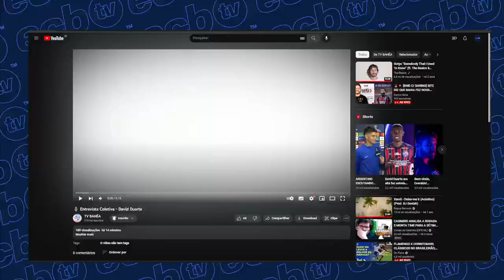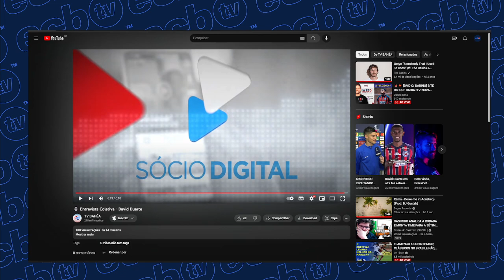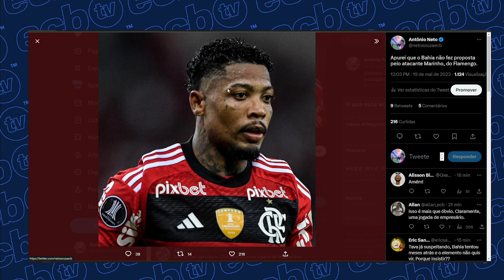EXCLUSIVO: BAHIA NÃO PROCUROU O ATACANTE MARINHO, DO FLAMENGO! BAHIA NÃO VAI CAIR EM ENRASCADAS!